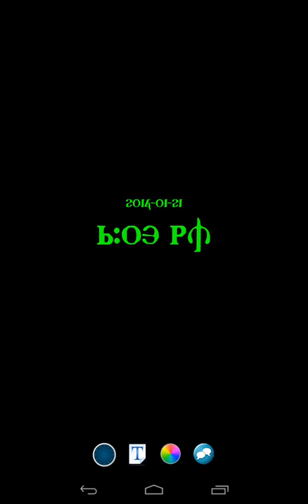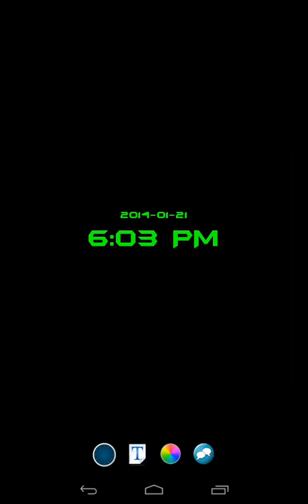Digital Clock - Android Application